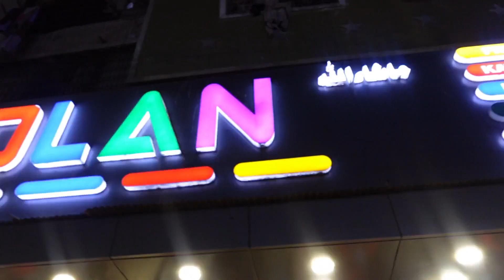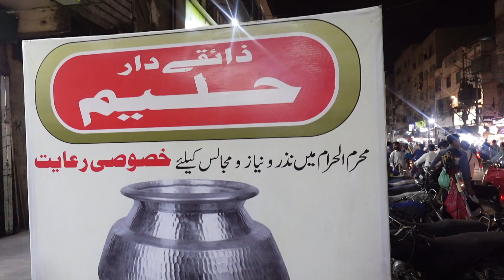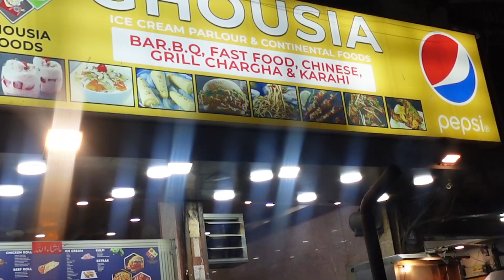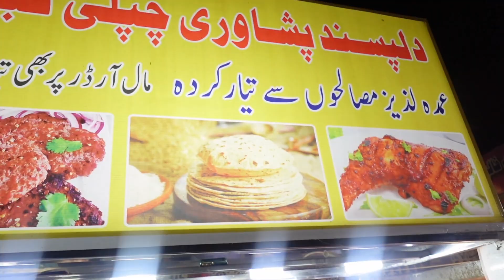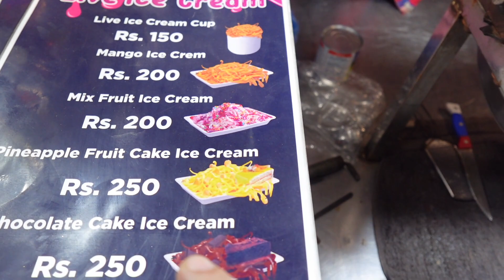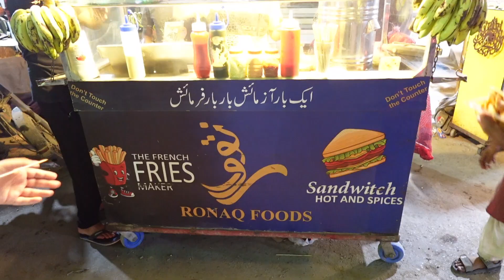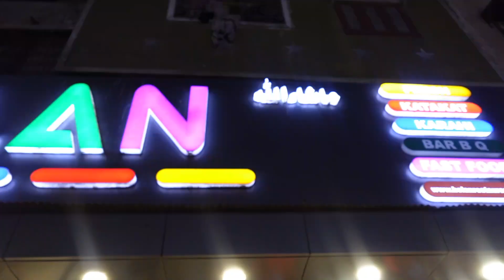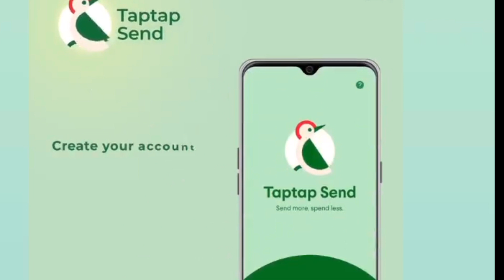INSANE! Hussainabad Streetfood In Karachi | Hidden Gems In Karachi | Pakistani Streetfood